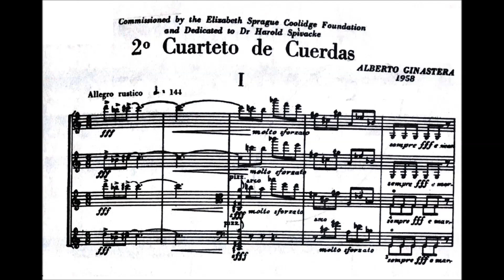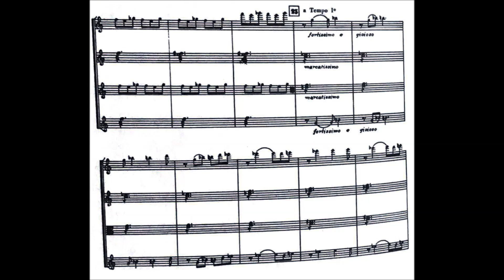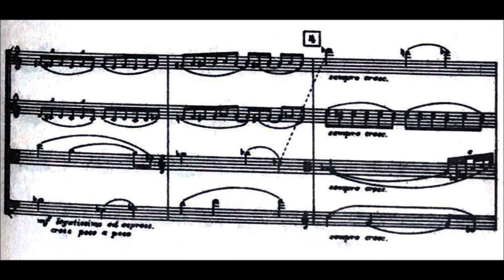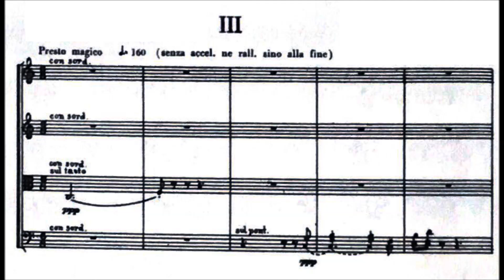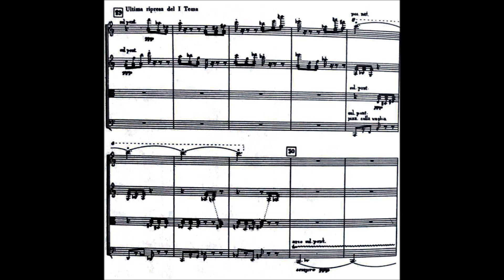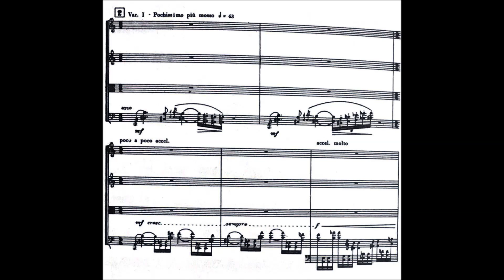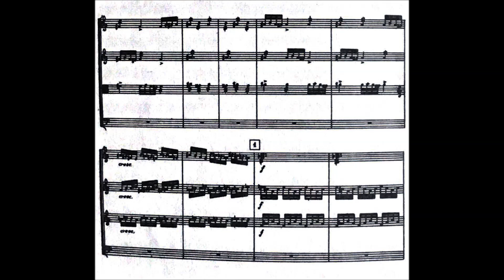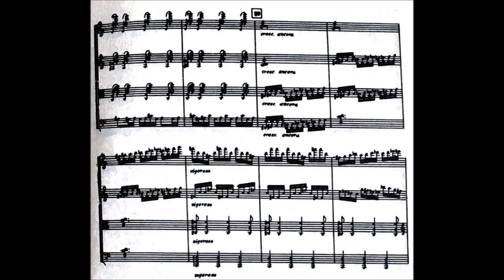Alberto Ginastera - String Quartet No. 2, Op. 26 (1958)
Alberto Evaristo Ginastera (April 11, 1916 – June 25, 1983) was an Argentinian composer. He is considered one of the most important 20th-century classical composers of the Americas.

String Quartet No. 2, Op. 26 (1958)
Dedicated to Dr. Harold Spivacke

1. Allegro rustico (0:00)
2. Adagio angoscioso (5:34)
3. Presto magico (11:33)
4. Libero e rapsodico (15:15)
5. Furioso (20:48)

Cuarteto Latinoamericano, Mexico City

Description by Joseph Stevenson  [-]
This quartet was commissioned by the Elizabeth Sprague Coolidge Foundation and was premiered by the Juilliard Quartet at the 1958 Inter-American Music Festival in Washington, D.C. It was written at a time when Ginastera was consolidating his second stylistic period, known as his "international" style, when he used the twelve-tone system. Here, he used it in a free manner, mainly to generate themes.

Ginastera admired Bartok's string quartets, particularly the fourth and fifth, which were written in five-movement "arch form." He followed a similar structural procedure for this quartet. As the movements are all designated by tempo markings indicating their moods, listing them, as above, helps describe the emotional life of the quartet.

The first movement begins with angry and strident music, full of repeated notes, sforzato chords, and harsh harmonies. The second movement (which itself is written in a small arch form) expresses its anguish in a solo viola phrase and rises to a fever pitch marked to be played "as loudly as possible."

The "magic" third movement is mostly very quiet, almost on the edge of audibility. Like the corresponding movements by Bartok, it is full of unusual playing techniques, including fingernail pizzicatos, pizzicato glissandos, the eerie hollow sound of playing with the bow practically on the bridge, and tapping the strings with the wooden back of the bow.

The complementary curve of the arch continues the musical line of the second movement, now in a melancholy mood in a set of free variations. The finale is again angry, with loud, frantic music.